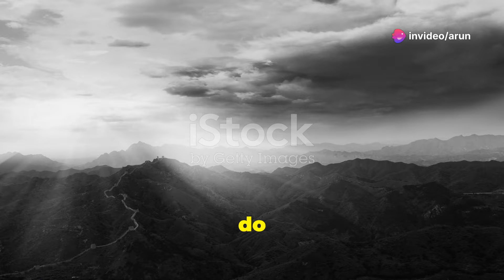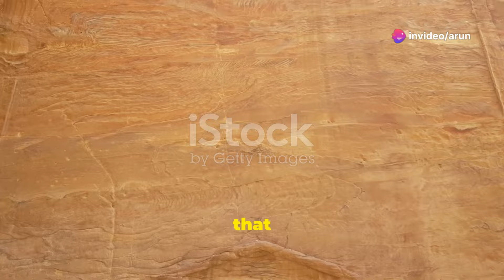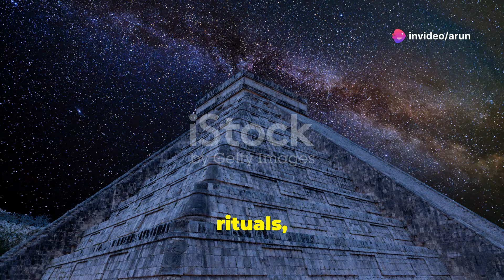Exploring the New 7 Wonders of the World in 2024 | World Wanderer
Explore the iconic 7 Wonders of the World in 2024 – a journey of a lifetime! From the majestic Great Wall of China to the mystical city of Petra and beyond, join us on an unforgettable adventure. Discover the history, beauty, and cultural significance of each wonder in this must-see travel experience!

00:00 - Intro
00:28 - Great Wall of China
02:25 - Petra, Jordan
04:57 - Christ the Redeemer
07:00 - Machu Picchu
08:37 - Taj Mahal, Agra
08:57 - Outro

Great Wall of China: Experience the awe-inspiring magnitude of the Great Wall, a testament to human collaboration and endurance. Traverse picturesque sections and admire the stunning vistas. 🏞️

Petra, Jordan: Discover the enigmatic Petra, an ancient city hewn from rose-red cliffs. Explore concealed temples, intricate tombs, and marvel at the architectural wonder known as the Treasury. 🏛️

Christ the Redeemer, Rio de Janeiro: Stand beneath the iconic Christ the Redeemer statue, overlooking the dynamic cityscape of Rio de Janeiro. 🇧🇷

Machu Picchu, Peru: Journey through mist-shrouded peaks to uncover the mystical ruins of Machu Picchu. Investigate ancient residences, decipher the mysteries of this lost city, and delve into the rich history of the Inca civilization. 🏔️

Taj Mahal, Agra: Witness the pinnacle of love and architectural brilliance at the Taj Mahal. This masterpiece in white marble will mesmerize you with its intricate craftsmanship and enduring elegance. 🕌

Don't merely observe the world; experience it! Pack your sense of wonder, boundless curiosity, and a thirst for adventure.

Share in the comments below! Which Wonder will you conquer first?